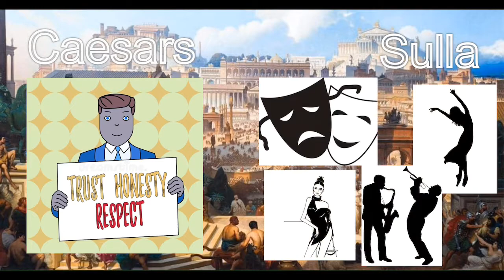Rome 107 - 100 BC | The Rise of Lucius Cornelius Sulla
Lucius Cornelius Sulla, an impoverished, party-boy, patrician, known for keeping low company, is assigned as Quaestor to the staff of Gaius Marius.  From Marius, Sulla will learn what it means to command!